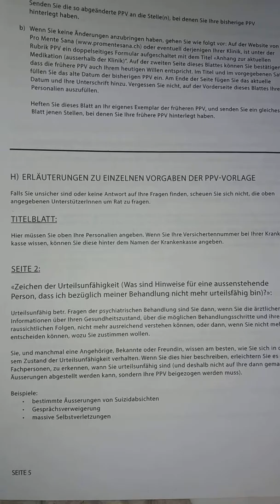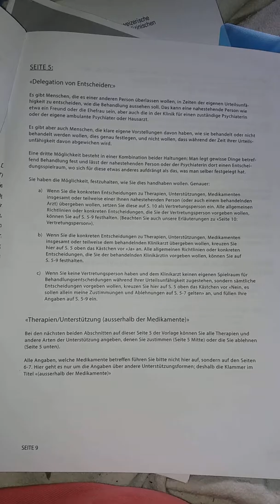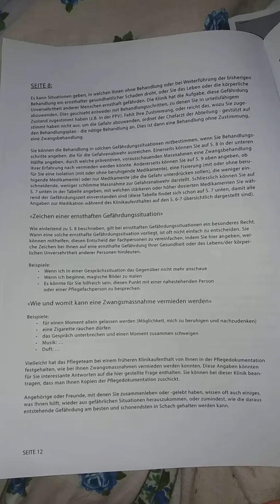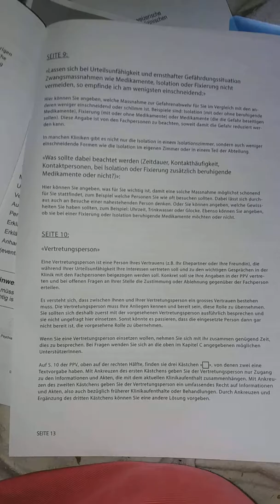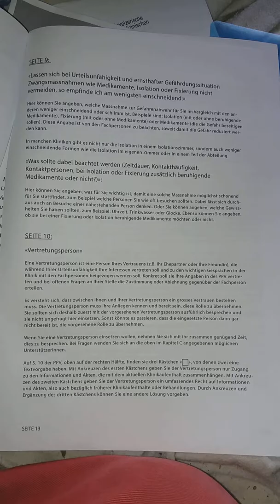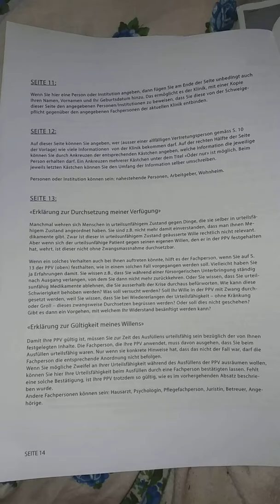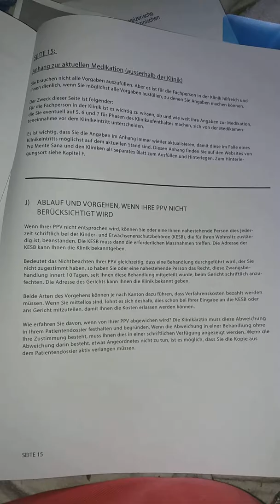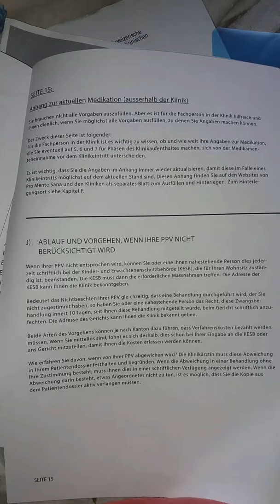Patienten verfügung manuel zeitler